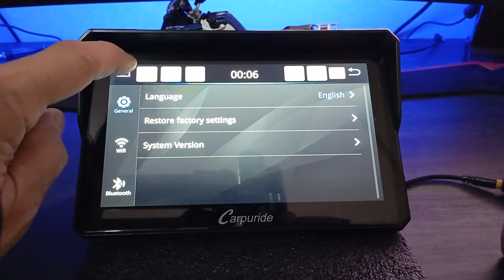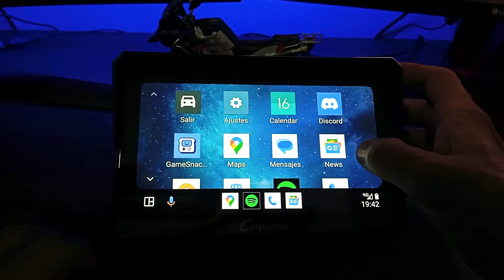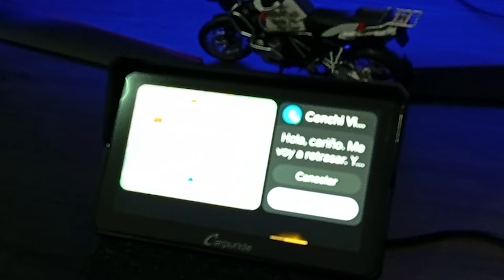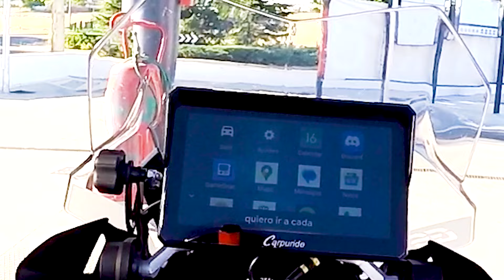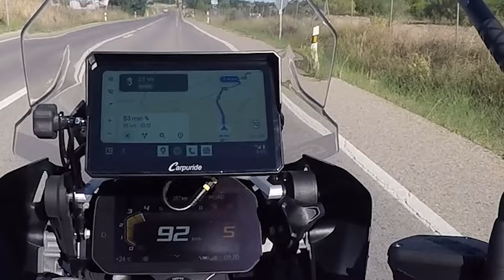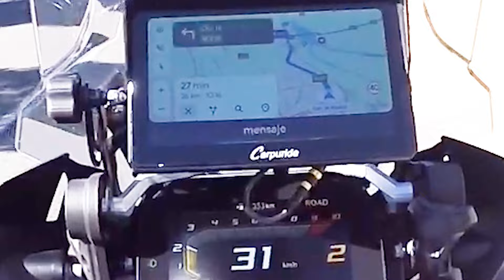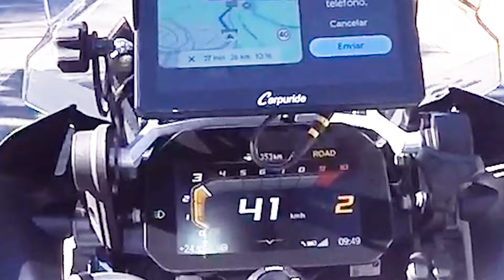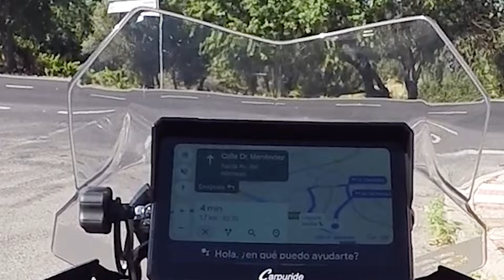Carplay de Carpuride W702B guía de instalación y uso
Un dispositivo que mejora el navegador o móvil que hasta ahora hemos llevado. No tienes que exponer el móvil y te da la misma utilidad con mayor tamaño.

Ver en Amazón

Mis cosas:
Carplay de Carpuride
Bolsa sobredepósito GIVI ST611
Casco O'Neal sierra v.22
Casco HJC i 71
Casco HJC i 91
Intercomunicador V6 pro
Intercomunicador Cardo Spirit
Micrófono de solapa
Micrófono casco
Grabadora de voz
Grabadora Zoom H2N
Cámara 360º one rs twin edition
Batería one rs
Cámara INSTA 360 x3
Baterías x3
Vaqueros kevlar con protecciones
Pantalon Tucano impermeable y acolchado
Chaqueta Alpine Star andes V3
Dron DJI Mini 2
Estuche DJI Mini 2
Batería DJI Mini 2
Pinza con alarma 120 dB

Chuches:
Pico carenado BMW r 1250 GS
Protector faro BMW r 1250 GS
Baúl GIVI trekker outback 58 l.
Soporte móvil manillar
Cupula Givi MT 07
Manetas MT 07
Espejos retrovisores moto
Puños calefactables Oxford sport
Protector radiador BMW r 1250 GS
Protector radiador YAMAHA MT 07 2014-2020
Defensas superiores BMW r 1250 GS

Para los bricos:
Llave dinamométrica 1/2
Llave dinamométrica 3/8
Compresor aire ruedas
Cargador de batería
Caballete rueda trasera
Limpia llantas
Pulimento para faros y plásticos
Barniz para faros y plásticos
Kit pulir plásticos
4 Cepillos limpieza cadena
Pasta lubricante cadenas
Desengrasante Motul
Valvulina. Aceite de transmisión HD 80W90
Aceite multiusos W40
Aceite cadenas spray
Aceite motor Motul 7100 10W40
Fijatornillos Ceys